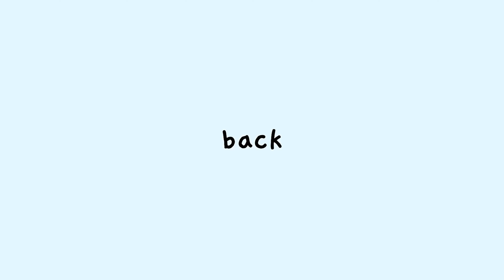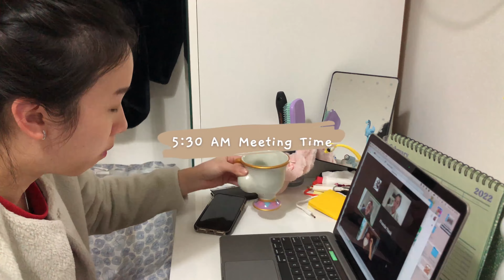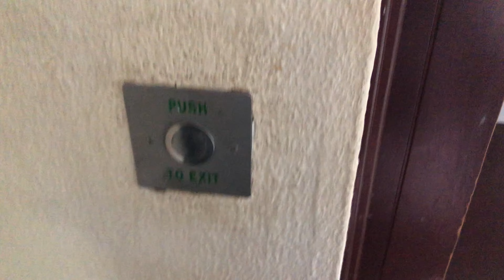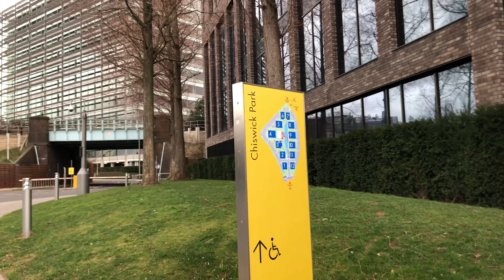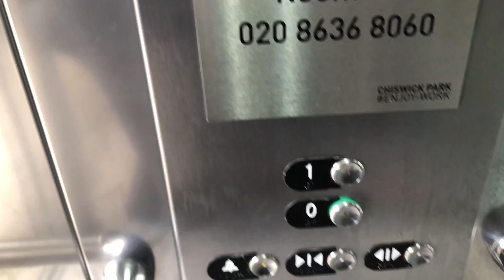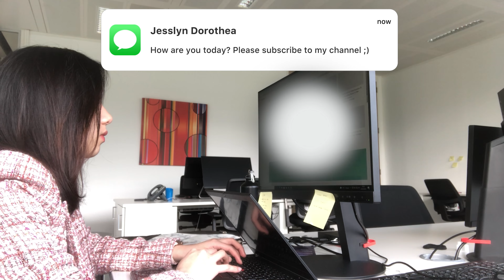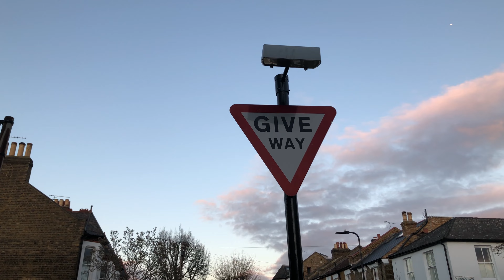Day In The Life Of A Digital Marketer In London | What It's Like, Detailed 9 to 5 JessInTheUK Ep.10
[English Subtitles]

hi pals! I wanted to share a day in my life as a digital marketing executive. Working in a fintech company and managing their digital appearances, my schedule looks different every single day. Do let me know if you want to see more days in my life ;)

Cheers,
Jesslyn Dorothea 🦋

Section Titles:

0:47 - Introduction

1:29 - Morning Routine

5:08 - On my way! to office

7:07 - My Office

12:35 - Time to go home!

15:03 - Closing